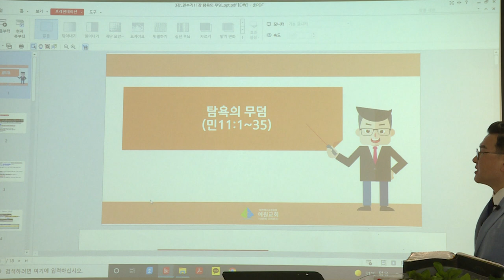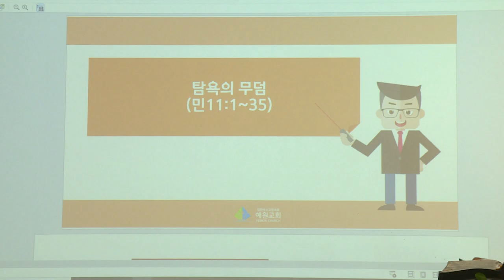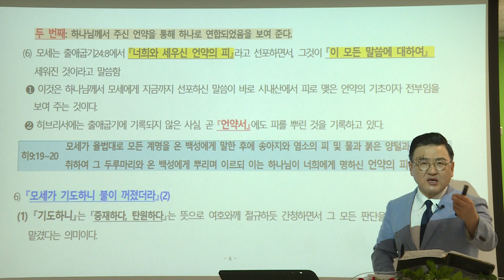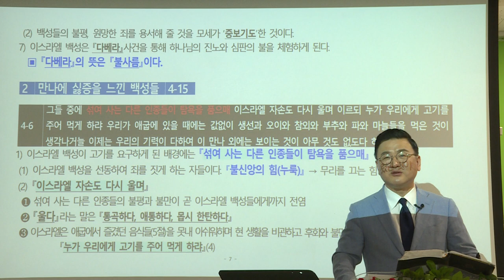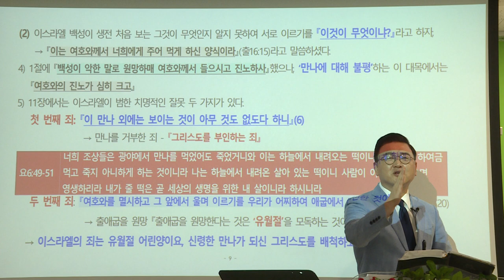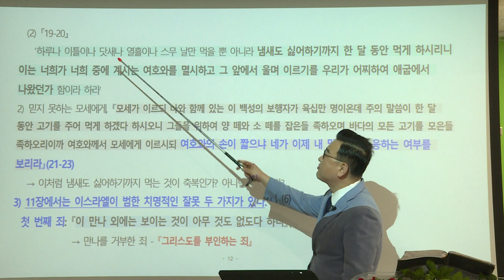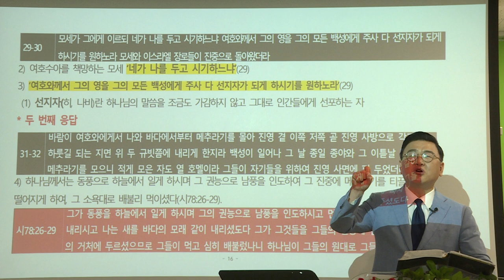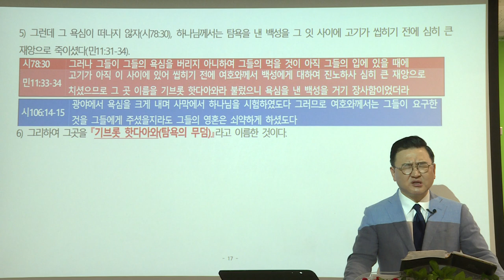[예원교회] 민수기(3) 민수기 11장 탐욕의 무덤-김현길 목사